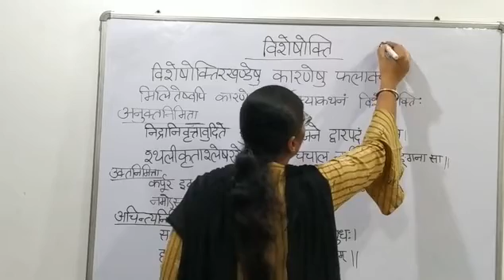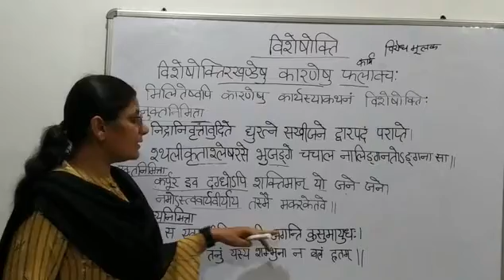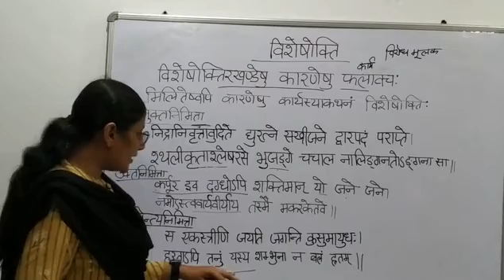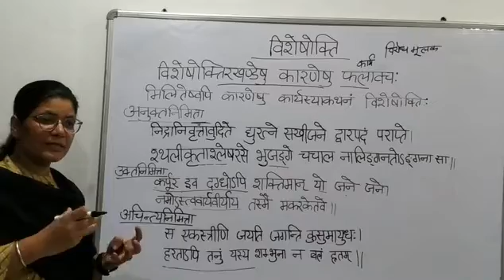विशेषोक्ति अलंकार सोदाहरण (काव्यप्रकाश) Visheshokti Alankar in Sanskrit (part-9) Sanskrit shikshan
*विशेषोक्ति अलंकार
*विशेषोक्तिरखण्डेषु कारणेषु फलावच:।

(मिलितेष्वपि कारणेषु कार्यस्याकथनं विशेषोक्ति:। )

*अनुक्तनिमित्ता-
*निद्रानिवृत्तावुदिते द्युरत्ने सखीजने द्वारपदं पराप्ते।
श्थलीकृताश्लेषरसे भुजङ्गे चचाल नालिङ्गनतोऽङ्गना सा।।

*उक्तनिमित्ता-
*कर्पूर इव दग्धोऽपि शक्तिमान् यो जने जने।
नमोऽस्त्ववार्यवीर्याय तस्मै मकरकेतवे।।

*अचिन्त्यनिमित्ता-
*स एकस्त्रीणि जयति जगन्ति कुसुमायुध।
हरताऽपि तनुं यस्य शम्भुना न बलं हृतम्